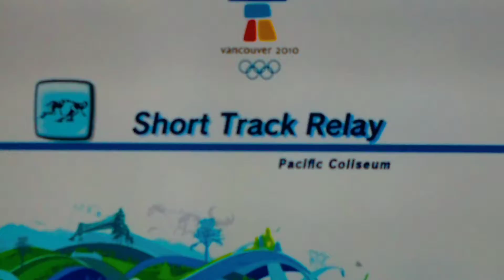Mario & Sonic At The Vancouver 2010 Olympic Winter Games Short Track Relay # 40 (Team Yoshi)